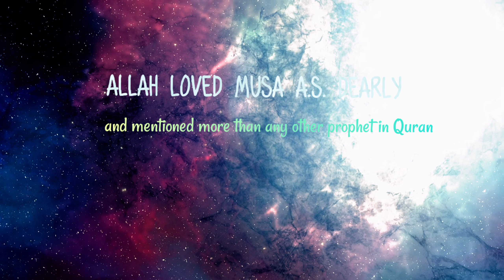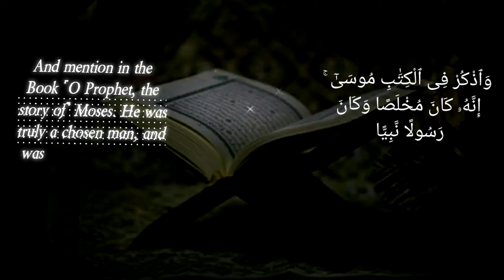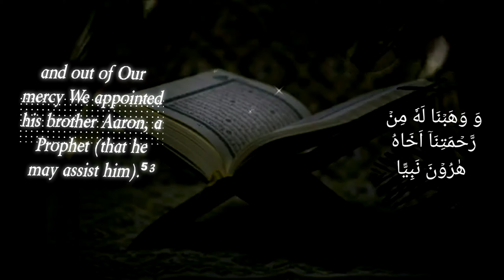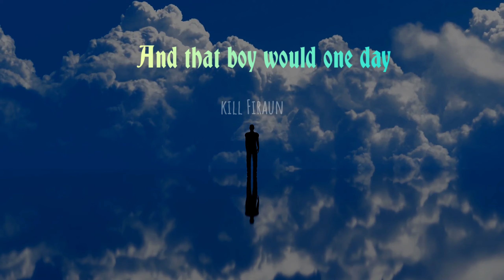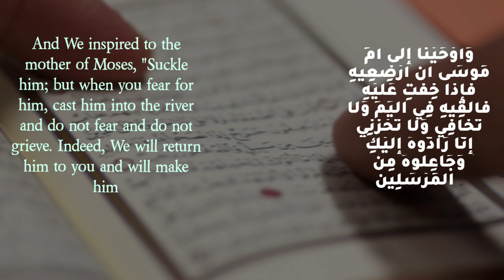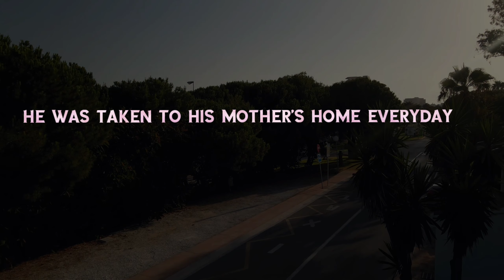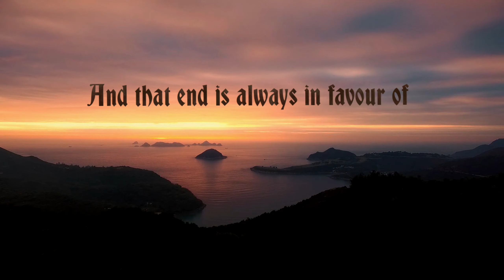THE MOSES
THE STORY OF MUSA A.S. THE MOSES .

san jose food
linkedin premium costs